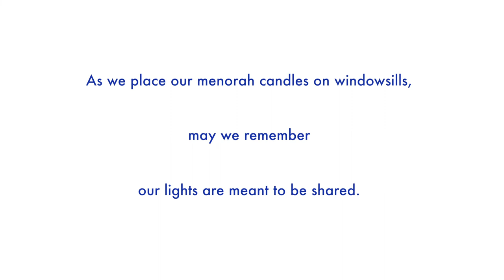Chanukah - A Message from Rabbi Laurence Rosenthal